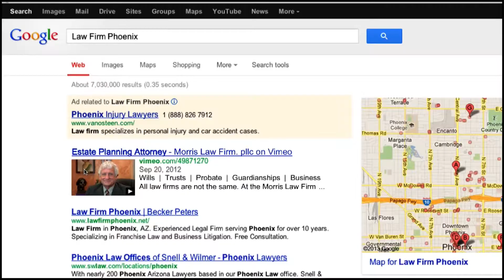Oxnard Corporate Video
How can I continue selling while I actually get work done?
How do I personalize a business web site?
How does video stack up against plain text?